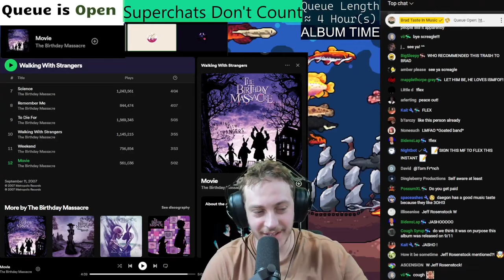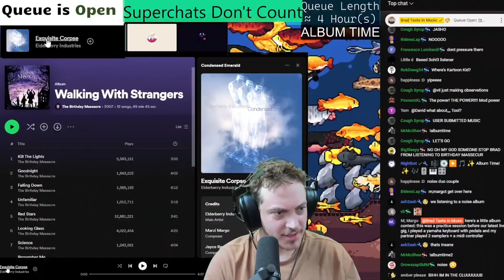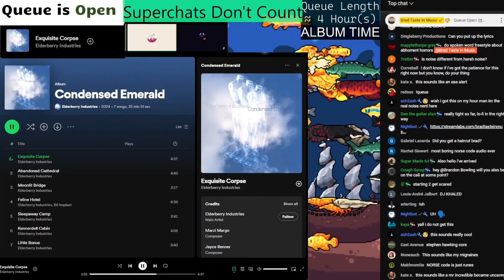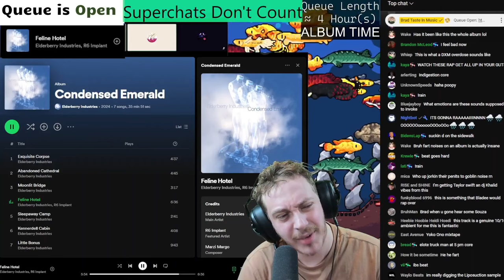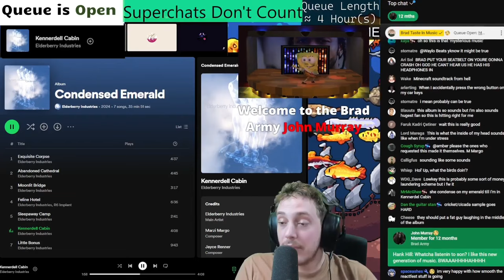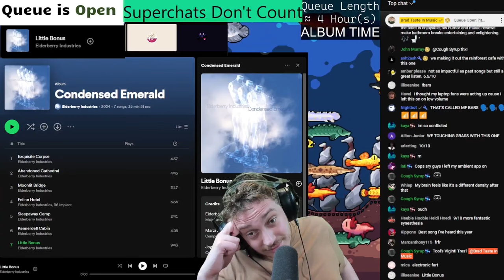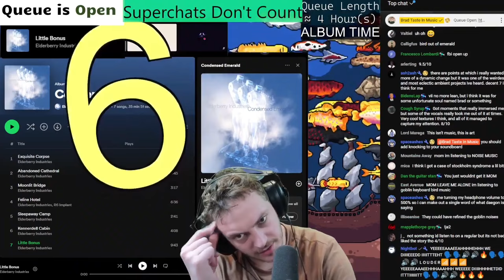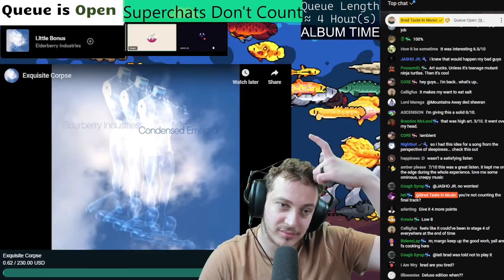Elderberry Industries - Condensed Emerald | BT Uncut Reactions w/ Tophat and Jasho JR.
Timestamps:
0:00 - 0. Start